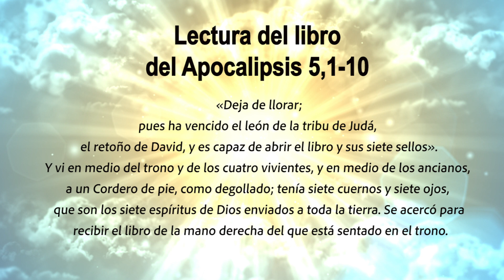ORANDO CON LA PALABRA - NOVIEMBRE 17 DE 2022